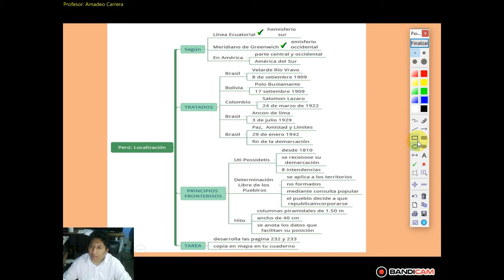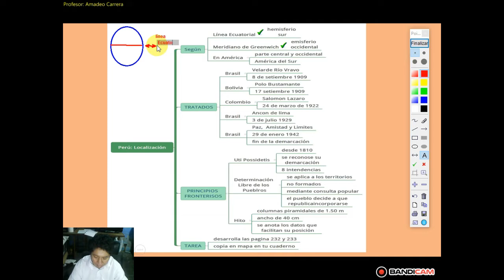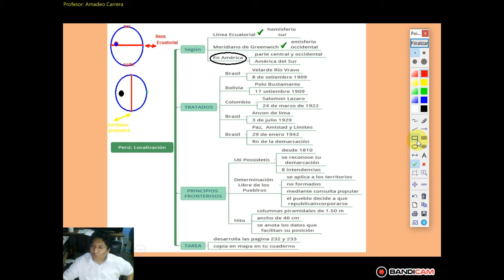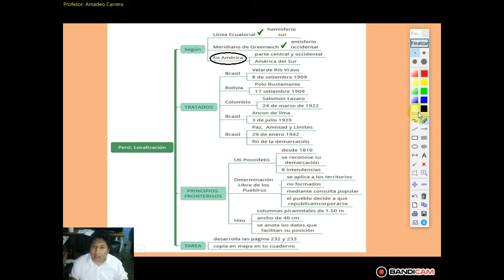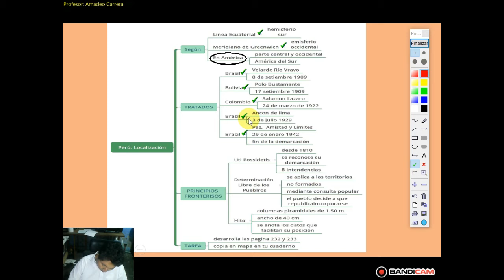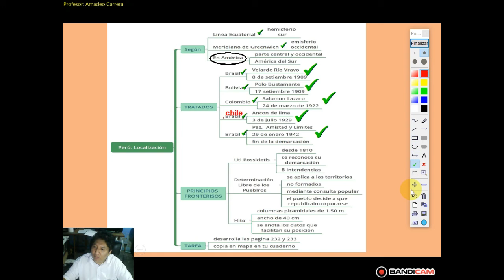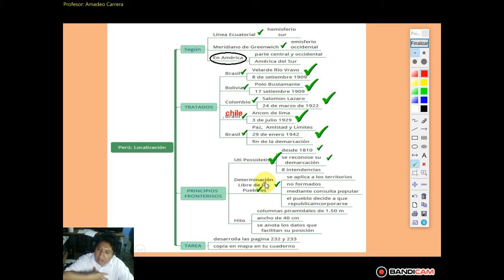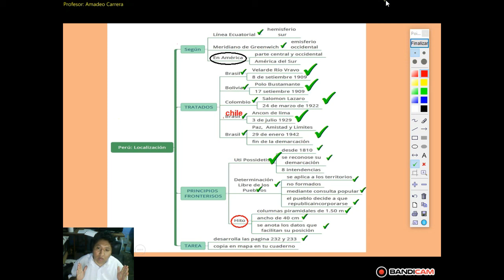Perú: Localización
clase: 02
curso: Geografía
grado: 3ro sec